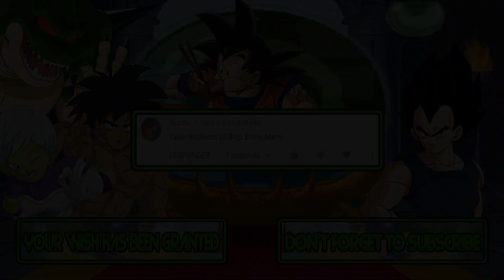M.U.G.E.N. Battles | Yakko/Boyfriend vs Bugs Bunny/Mario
Mugen Battles Yakko/Boyfriend vs Bugs Bunny/Mario

Video Requested by Jaiceivi

► Downloads ◄

► Songs ◄

♪ Fish Hooks Park - SpongeBob SquarePants SuperSponge (GBA) HQ Extended ♪